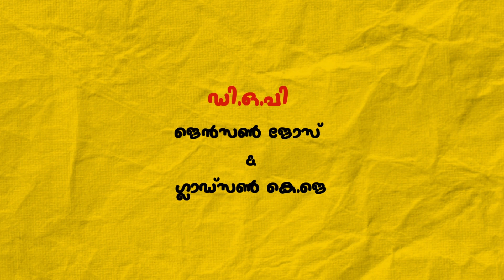ബീഡി കള്ളൻ | malayalam comedy Short video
Dop
              Jenson Jose
                 Gladson Jose

                    Editing
             Jenson Jose

            Design & Grading
                 Gladson Jose

                     Cast

               Gokul n. s

              Sherly Jose